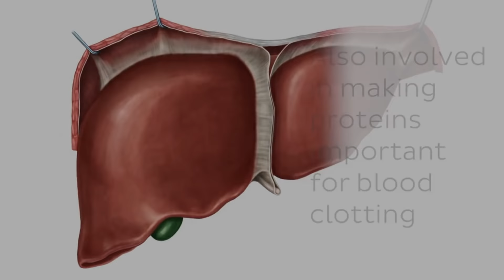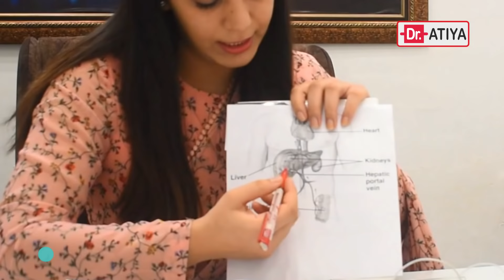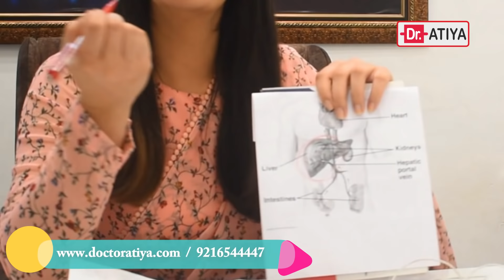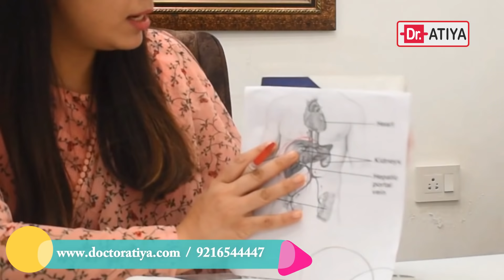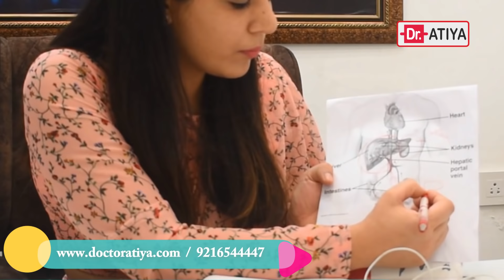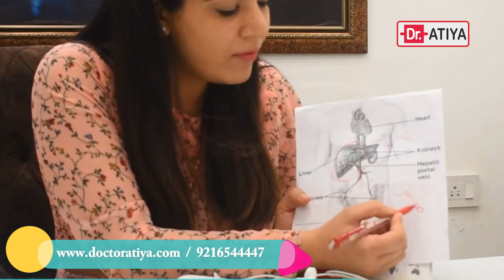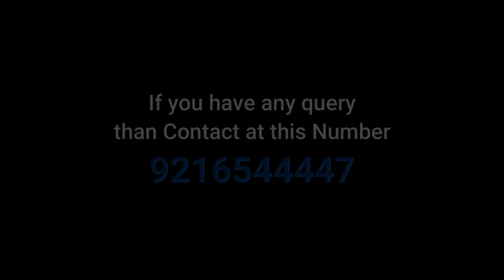Ayurvedic Treatment for Liver Cirrhosis in Hindi | Dr Atiya Jamba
What is Liver Cirrhosis, Causes, Symptoms and Ayuvedic Treatment.

Liver Cirrhosis with Portal Hypertension के कारण और लक्षण Causes & Symptoms in hindi

अगर इस रोग से सम्बंधित आपके मन में कोई सवाल हो तो आप हमें जरुर पूछे ।

• Dr. Atiya Jamba
• Psychiatrist
• Hypnotherapist
• Psychotherapist,
• De-addiction Specialist

                                            (धन्यवाद)